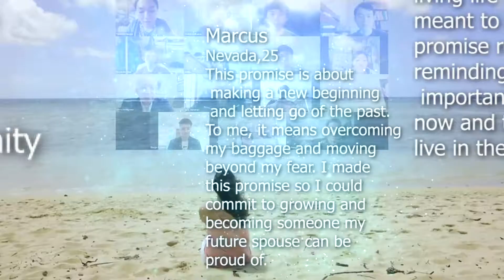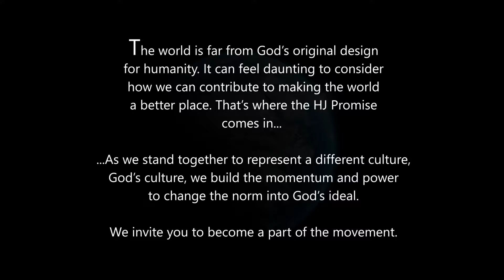HYO JEONG PROMISE - PROMOTIONALVIDEO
What is Hyo Jeong? and the Hyo Jeong Promise.